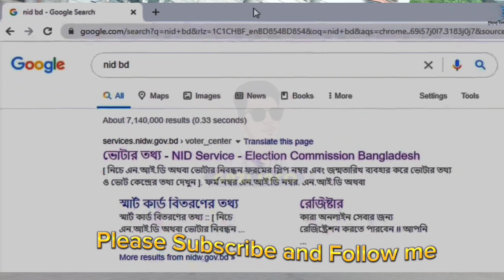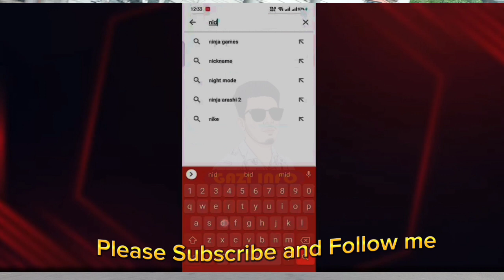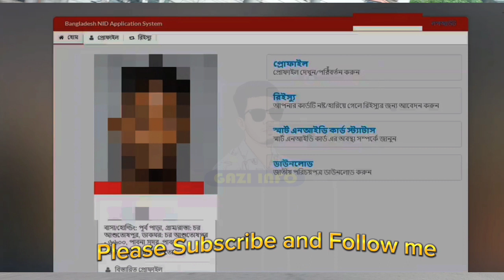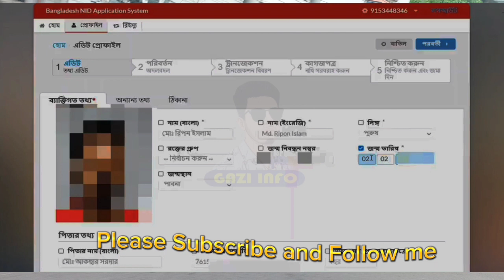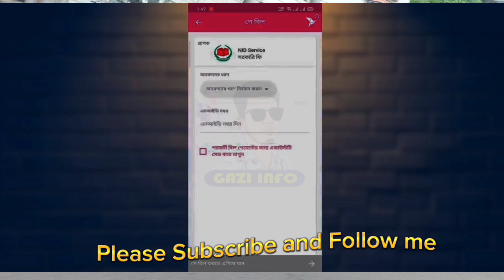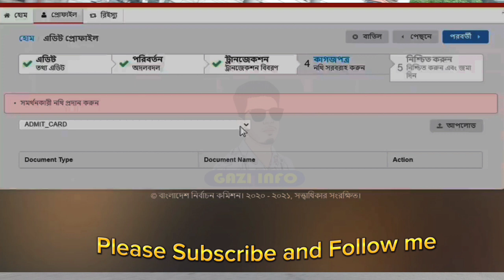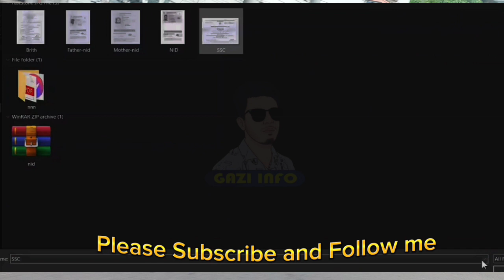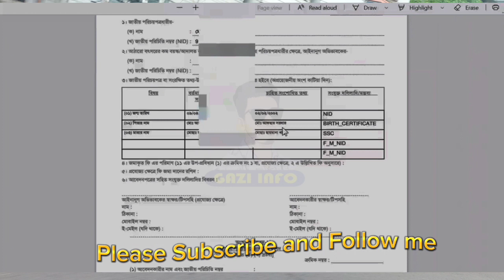জাতীয় পরিচয়পত্র সংশোধন ঘরে বসে। NID CORRECTION ONLINE 2023.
এই ভিডিওটির মাধ্যমে এনআইডি কার্ড সংশোধন করার যাবতীয় কার্যক্রম জানতে পারবেন। তাই সম্পূর্ণ ভিডিওটি কন্টিনুয়ে করুন।

ভোটার আইডি কার্ড সংশোধন
জাতীয় পরিচয়পত্র সংশোধন করার নিয়ম
জাতীয় পরিচয়পত্র
nid card correction online bd payment
এনআইডি কার্ড সংশোধন
smart card songsodhon
nid card songsodhon online 2023
এনআইডি কার্ড
national id card bd
kivabe nid card songsodhon korbo
nid কার্ড সংশোধন a to z
nid card correction

Ipay BRTA

এই চ্যানেলের অন্যান্য ভিডিও গুলো দেখতে:-

সবার প্রতি রইল অসংখ্য ভালোবাসা। ❤️❤️